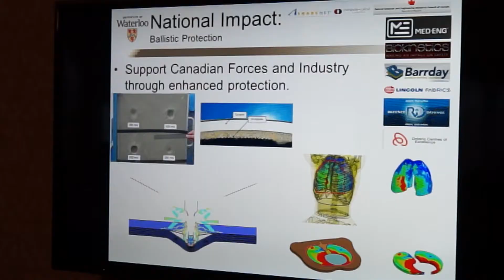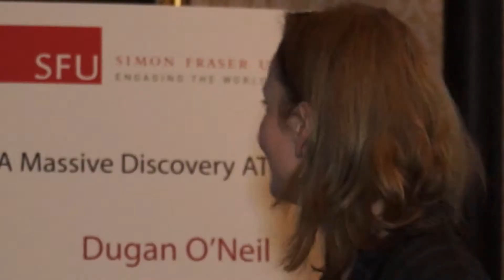Compute Canada Parliament Hill Dec 2 2014 1